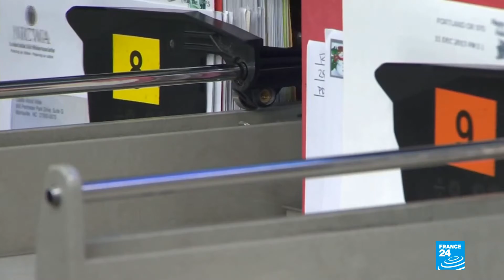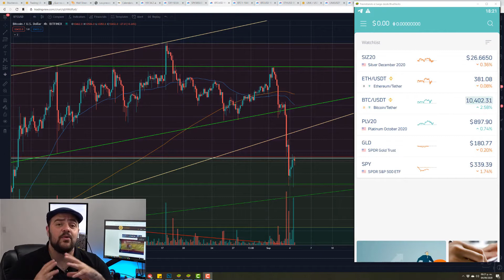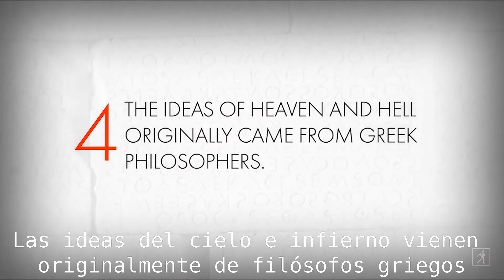Actualización y preguntas de los suscriptores - Episodio 20, El videoblog de Miguel Lozano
En este episodio me doy el tiempo de agregar información nueva acerca de mis episodios anteriores. ¡Han pasado muchas cosas desde que los grabé! También respondo preguntas de los espectadores, incluyendo cosas sobre Javier Duarte (uno de nuestros políticos más corruptos), cómo dejar ir los errores del pasado y mucho más.

Capítulos:

0:00 Presentación
1:16 Mexicali vs. Ensenada
2:51 ¿Cómo protegerse de Facebook?
3:46 Los peligros del narcisismo
11:41 Mi viaje a Guerrero Negro
12:47 ¿Qué son las criptomonedas?
15:01 Software libre para video
16:12 Mi opinión sobre Javier Duarte
19:51 ¿Extraño a mis estudiantes?
21:10 Ventajas y desventajas del perfeccionismo
24:19 ¿Cómo me veo dentro de cinco años?
25:53 Las ideas platónicas en 2020
29:47 ¿Cómo dejar ir los errores del pasado?
31:36 ¿Qué pasó con el CEM?
32:40 ¿Cambiaría mi privacidad por mi seguridad?
33:57 Despedida.